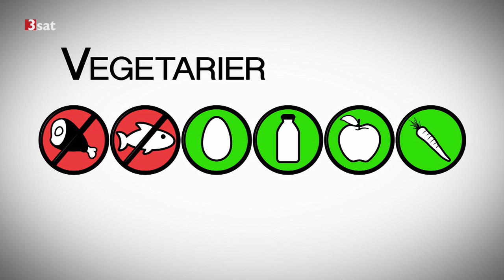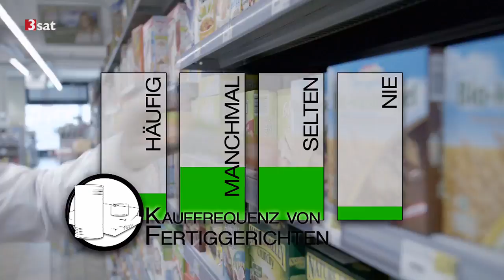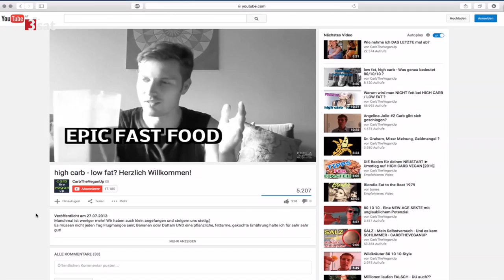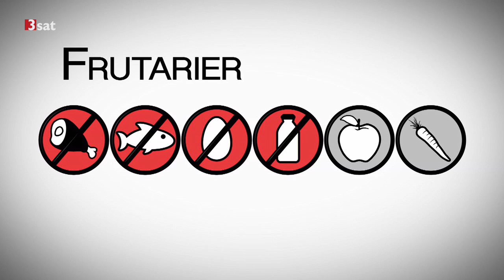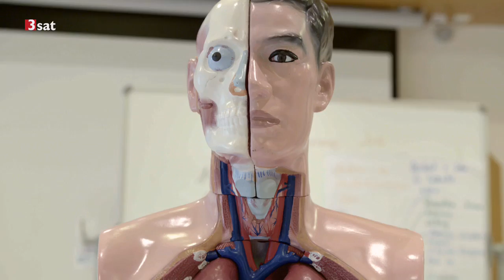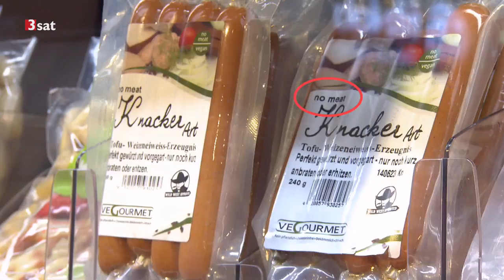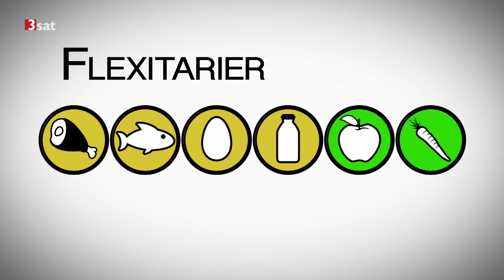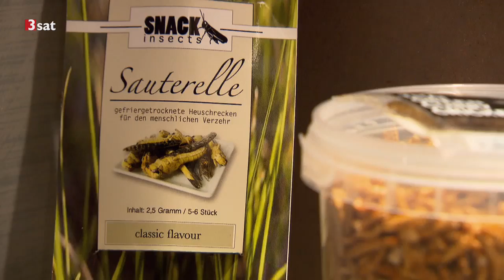Un-Heil Essen – Ernährung zwischen Genuss und Erlösung (Doku) 24.05.2016 3sat ORF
Dokumentation Un-Heil Essen

Hanno Settele kocht mit Hanni Rützler einen veganen und einen klassischen Burger auf der Wiener Donauinsel.

Ernährung zwischen Genuss und Erlösung
Hanno Settele ist in dieser Dokumentation auf Nahrungssuche zwischen Vergiftungsangst und Heilsversprechen: Rohkost, Veganismus, Insekten oder doch das gute, alte Steak? Kann Nahrung heilen? Fasten wir um die Wette, bis das Leben, das wir verlängern wollen, Sinn und Freude verliert? Oder liegt der Genuss im Verzicht? Settele erkundet in einem Foodtruck die neue Kampfzone vom "richtigen" Essen in Begleitung der Ernährungswissenschafterin Hanni Rützler, ist kulinarischer Gast bei einer Selbstversorger-Familie, schaut zwei Food-Stylisten über die Schulter und durchleuchtet die Geschichte des Essens seit den 50ern.

Rohkost, Veganisten, Insekten oder doch das gute alte Steak? Fasten wir um die Wette, bis das Leben, das wir verlängern wollen, Sinn und Freude verliert? Oder liegt der Genuss im Verzicht?

Nur Rohkost - wirklich gesund?

Hanno Settele erkundet in einem Food-Truck die neue "Kampfzone" vom "richtigen" Essen - in Begleitung der Ernährungswissenschaftlerin Hanni Rützler. In Tirol ist Settele kulinarischer Gast bei einer Selbstversorger-Familie, für die Gras ein elementares Nahrungsmittel ist. Auf den Tisch kommt nur Rohkost, meist aus dem eigenen Garten: Blumen, Kräuter, längst vergessene Heilpflanzen. Denn: Lebensmittel zu erhitzen schädige den Körper.

Vegan oder darf es doch Fleisch sein?

Auch zwei Food-Stylisten schaut Settele über die Schulter. Pinzetten, Pinsel, Farbe und Bunsenbrenner braucht es, um eine Wurst für's Coverfoto auf Hochglanz zu bringen.

Mit der Essens-Bloggerin und Köchin Sophia Hoffmann kocht Settele im Foodtruck Speisen, für die kein Tier sterben oder auch nur gemolken werden musste - also alles rein vegan. In einer der letzten kleinen Schlachtereien ist Settele im steirischen Pöllau dabei, wie ein Rind vom Fleischer in Handarbeit geschlachtet wird.

Essen als Funktion: Der Bodybuilder Tony Breznik muss ständig Essen. Sein Körper ist eine Maschine, die Stoff braucht. Protein pur oder als Polenta. Sein Frühstück beginnt mit einer "Plentn" aus einem Dutzend Eiern. Weiter geht's mit Steak und Protein-Pillen. Zucker vs. Zucker: Die wenigsten Menschen wissen, dass Apfelsaft mehr Zucker enthält als Cola: Werner Gruber macht den Ernährungsmythen-Check.